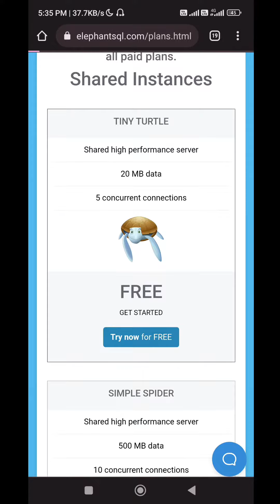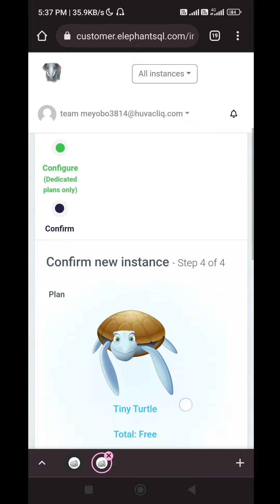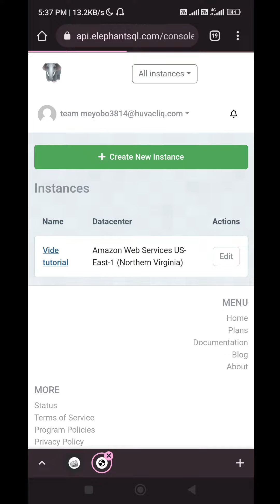How to create a sql for telegram bot || elephant sql tutorial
Hello Everyone In This Video Am Going To Show You How To Create A Sql for telegram bot

[ All Links 🖇️ ]

how to create telegram bot
bot telegram
telegram bot python
bot
telegram bot sqlite
telegram bot tutorial
tutorial telegram bot
telegram bot js
telegram postgresql bot
telegram bot api
php telegram bot
sqlite3 python telegram bot
telegram bot nodejs tutorial
telegram bot python tutorial
python
telegram bot tutorial
telegram bot node js
telegram bot deploy
telegram bot course
деплой telegram bot
deploy telegram bot
sql
how to
elephantdb
sql tutorial
how to use mysql with adonis 5
sql basics
sql (programming language)
how to connect alteryx to sql server
how to create free mysql database online
sql commands
postman sql
sql server management studio
sql server,sql tutorial for beginners
sql queries
mysql
how to create db and tables
postman sql query
postman mysql
learn sql
sql for beginners
sql lesson
advanced sql tutorials
postman sql connection